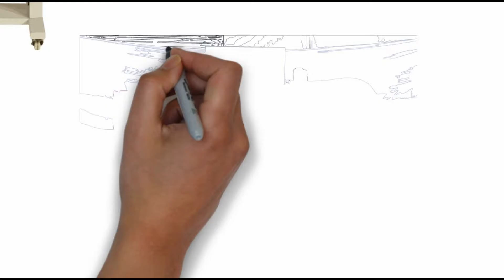lamps auto L sealers machine,automatic l sealer supplier